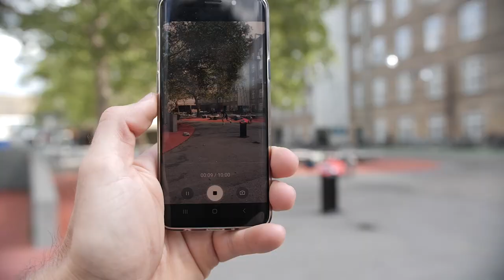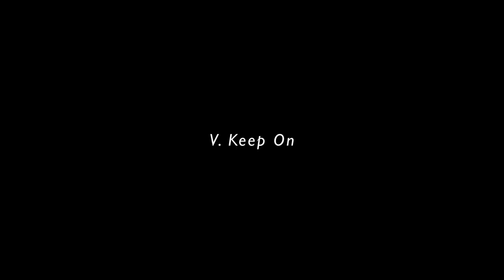Cheers Parkour! | 2017-2020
There is so much to say about the past 3 years of parkour; so many moments not captured, so many people to thank, so much to be grateful for... So I'll just stick with this: Cheers PK!

Thanks to everyone that helped film these clips!
Additional footage by Tom Meeusen.

MUSIC

Intro: mtbrd - Fanfare feat. Flamingosis (taken from Smoovies)
I: Jazzinuf - Moon And Tonic
II: Clement Peerens Explosition - Boormachien
III: GentleBeatz - One With the Wind
IV: Digitalism - Holograms
V: Braille - Keep On

Make sure to check out the full Digitalism song as I had to cut it after the awesome buildup!